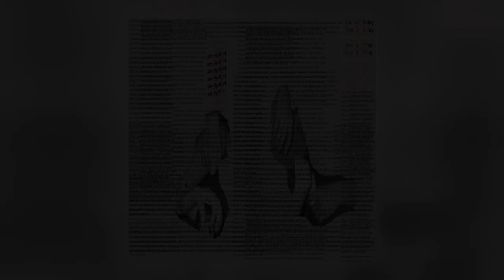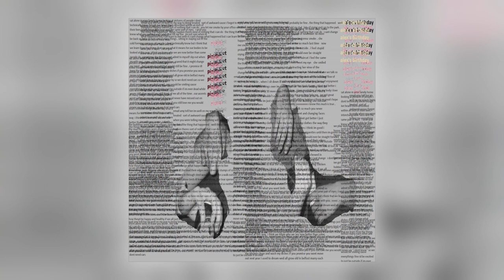Piglet - new song car song [Audio]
Official stream from Double Dare. Distributed by Kudos Records.
Album: Alex's Birthday [EP]
Track: 4 of 5
Title: new song car song
Artist: Piglet
Label: Double Dare
Cat#: DDARE001
Formats: Digital
Digital Release: 14th February 2020

About This Release:

"about the ep !
these songs were written over the last couple years , and have been through a few different versions . i made these recordings in september 2019 (with vocals from caitlin on new song car song thanks caitlin) . it is called alex's birthday because i played these songs with alex on their birthday and it was the first time they felt like a cohesive thing . also alex has always encouraged me  to keep playing them (thanks alex) . the songs vary in their subject matter , but in a broad sense they are about making sense of your place in the world as a trans person and my love for my friends , family and the nhs (thanks all of ya) ." - charlie (piglet)